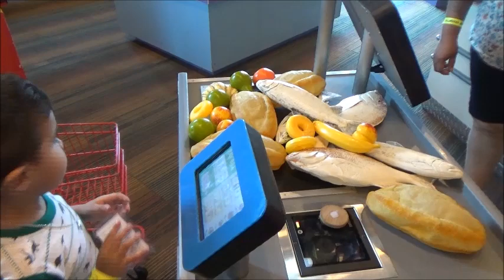Play Shopping For Kids